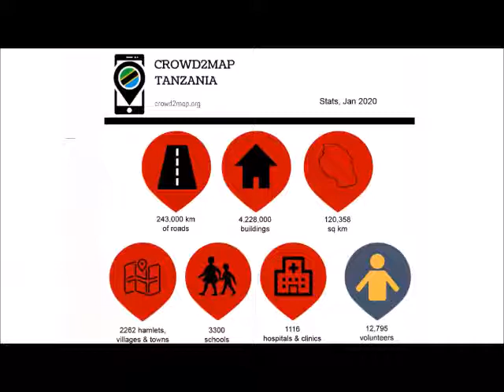Crowd2Map Tanzania - mapping to end FGM in Tanzania in 30 seconds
An overview of Crowd2Map - mapping rural Tanzania into OpenStreetMap to help protect girls from Female Genital Mutilation.